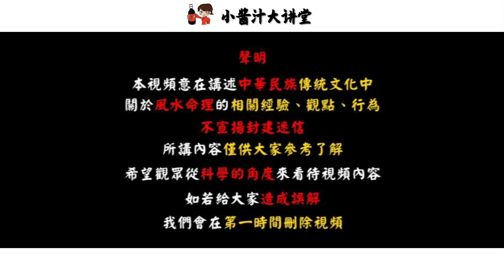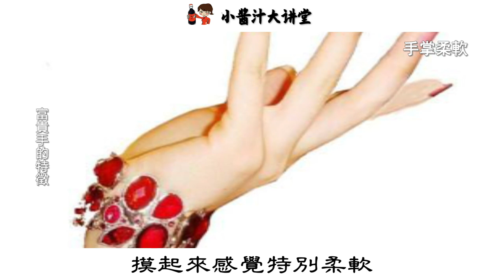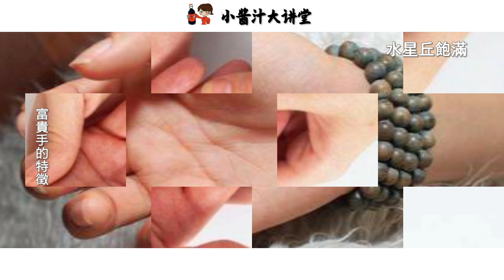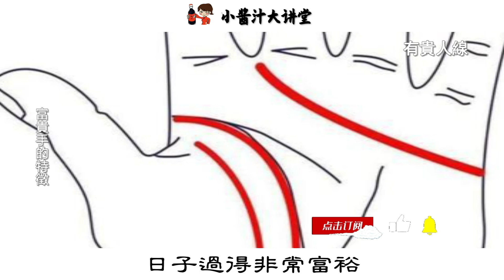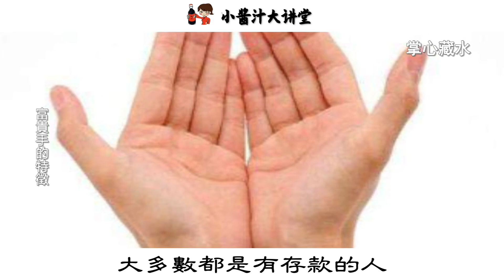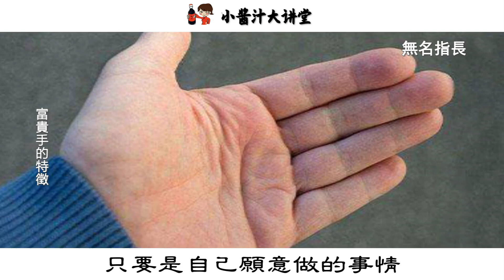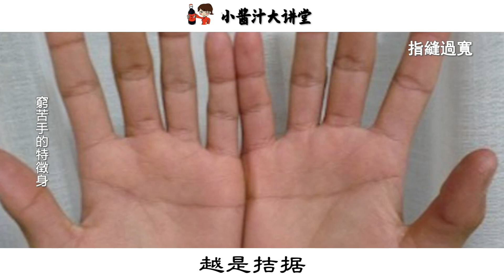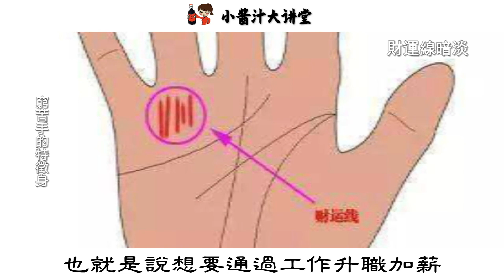手相有擁有這幾種手相的人，無論男女，一生不缺錢花，天生的富貴命！